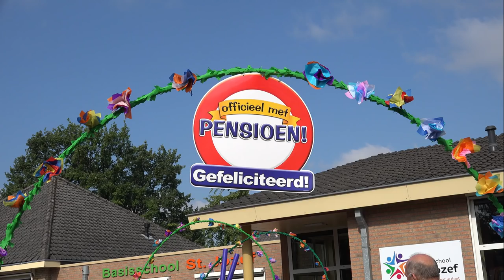6 7 2018 juf ine met pensioen